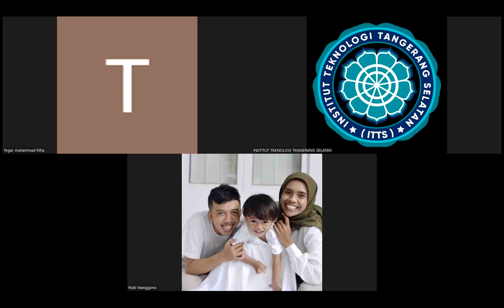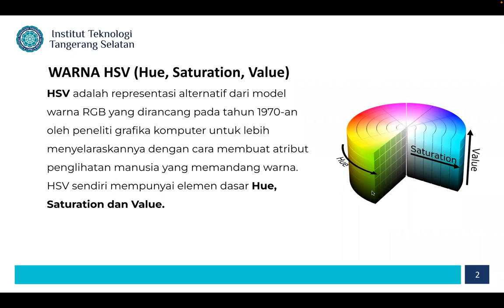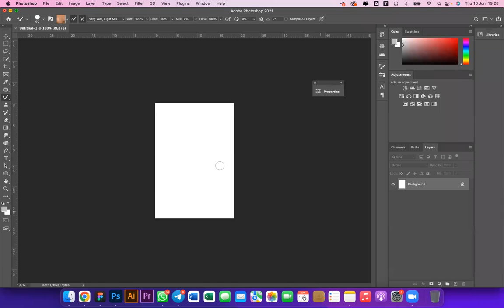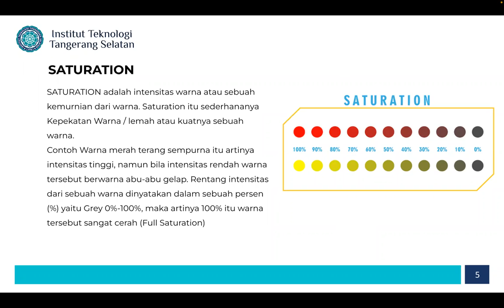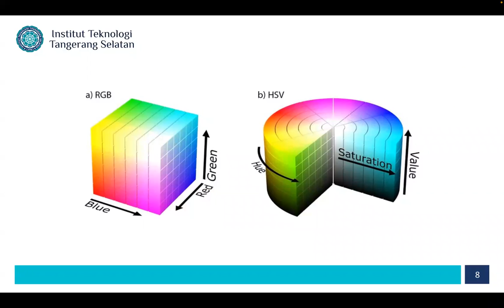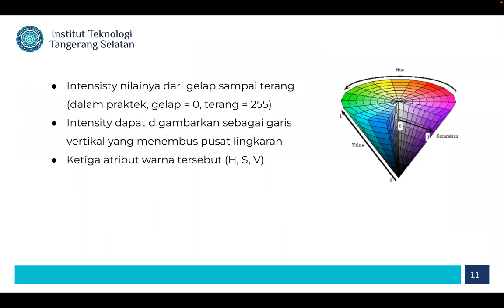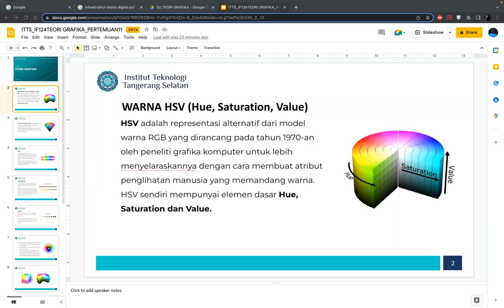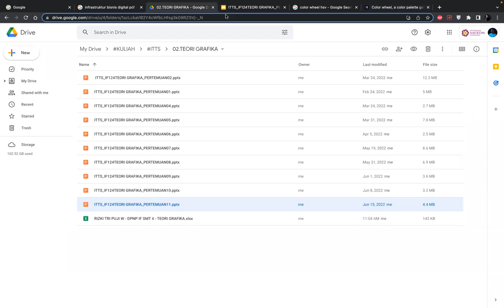2022-06-16 05.01.18 Teori Grafika (IF124) - Sore